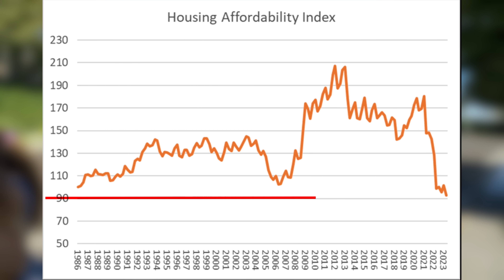HIGH Home Prices and HIGH Rates WILL RUIN THE ECONOMY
Home buyers' monthly budget for a house payment have lost a tremendous amount of purchasing power over the past year due to massive surge in mortgage interest rates.  On top of that, the FED is now considering keeping federal funds rate higher for longer and possibly hiking rates even further due to stubborn inflation that is mostly due to the overpriced housing market.

Like My Sunglasses?
My Filming and Editing Equipment